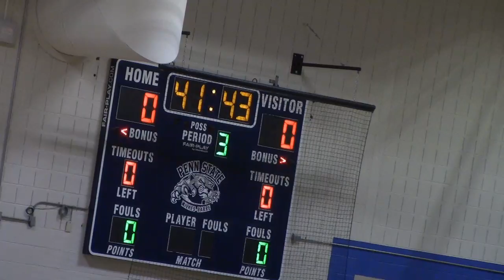Penn State Wilkes-Barre Basketball Games